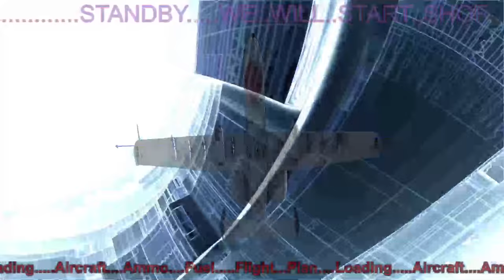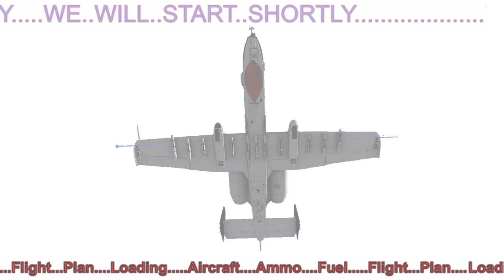DCS Black Water Operations: XPlane 11 Papua New Guinea MYY _ AYGR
DCS Black Water Operations: Malaysia MYY to Girua AYGR fseconomy
BlackMajic
►Follow Me◄